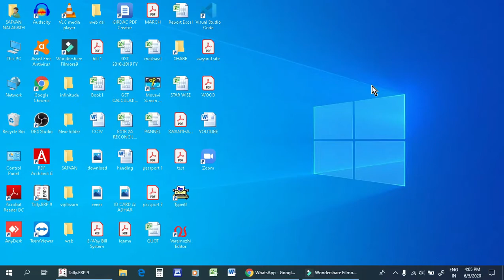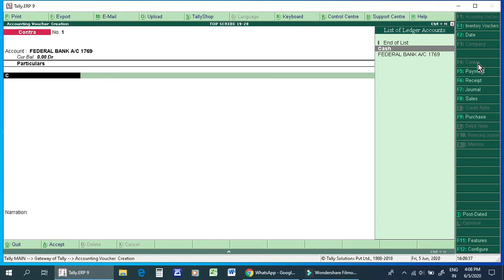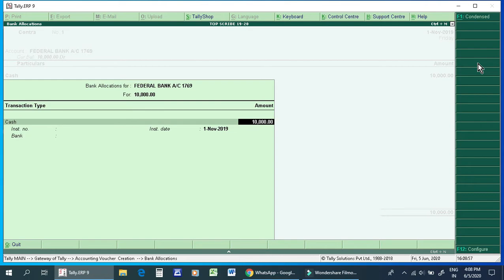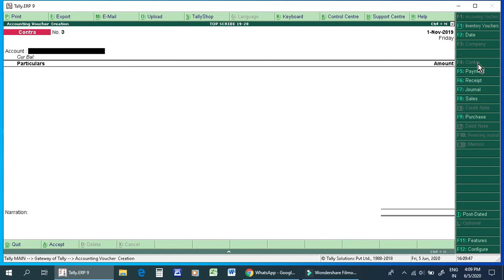(F4) Contra വൗച്ചർ എന്തിനാണ് ?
Tally is one of the most used software in the accounting field . My goal is to make some video that will benefit you from the information I know.

You can join our face book page by using the